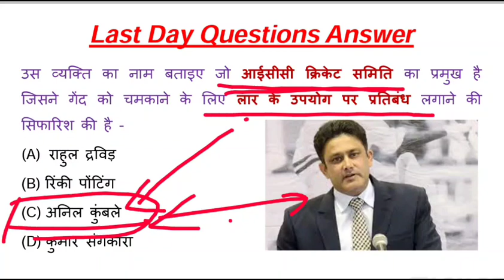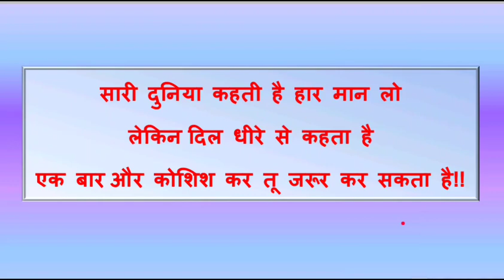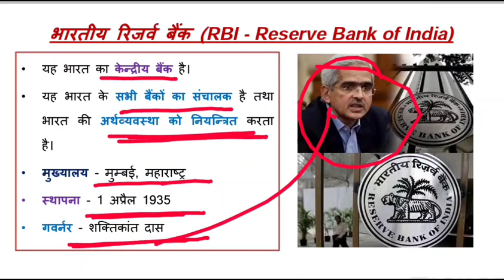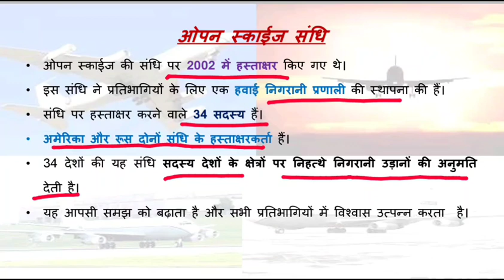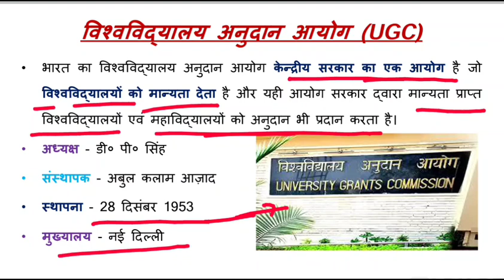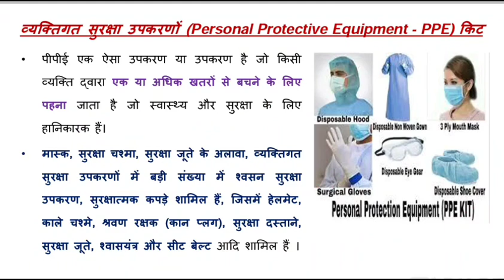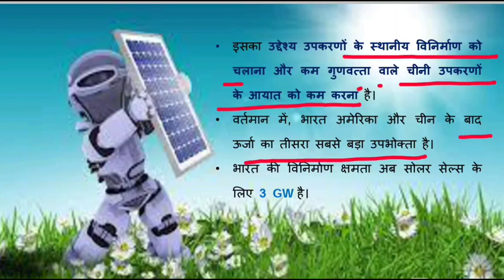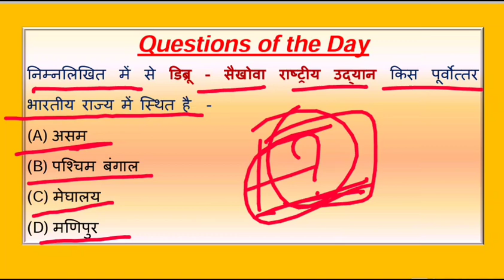24 May 2020 Current Affairs | Daily Current Affairs 2020 | Dose #079 | Today Current Affair in Hindi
करंट अफेयर्स का Best Content
24 May 2020 Current Affairs | Daily Current Affairs 2020 | Dose #079 | Today Current Affair in Hindi

24 May 2020 Current Affairs GK in Hindi language along with Important Points Explanation.

uv competitions
24 may ki news
24 may 2020 news in hindi
23 may ki news
23 may 2020 news in hindi
current affairs quiz 2020

1. Daily Current Affairs Updated Video at early Morning Important for UPSC, SSC, RRB Railways, Banks, NTPC Exams etc.

2. Rajasthan GK (History of Rajsthan, Geography of Rajastha, Art & Culture of Rajasthan, Rajasthan Administration, Economy of Rajasthan etc.) updated for RPSC RAS -